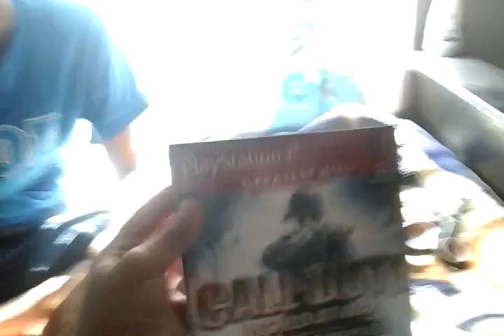My brother plays call of duty world at war final fronts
Sorry guys i said i was playing mark was playing and sorry that i haven't been making videos